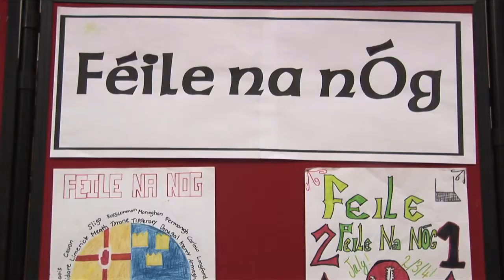Derry to 'Rock'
'The clubs of Derry will make Feile rock on the first weekend in July' - GAA President Christy Cooney speaking at the launch of the 2010 Football Feile in the Guild Hall in Derry city.

A superb evening of entertainment included dancing, singing, the player's prayer, special guests such as Anthony Tohill and Martin McGuinness, and an inspirational speech by the GAA President to officially launch Feile.

Mr Cooney also paid tribute to a 'unique partnership' with sponsors Coca Cola. Together, Feile and Coca Cola celebrate 40 years in 2010.